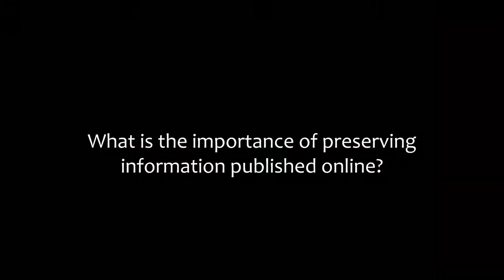What is the importance of preserving information published online?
Jane Winters, from the School of Advanced Study in the University of London, speaks about the importance of preserving information published online and highlights the advantages of public access to Arquivo.pt.